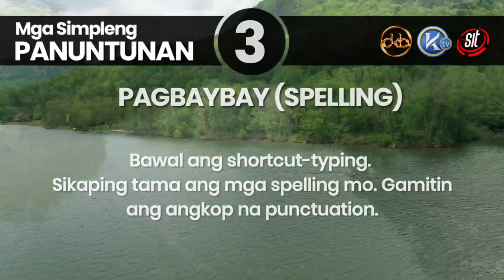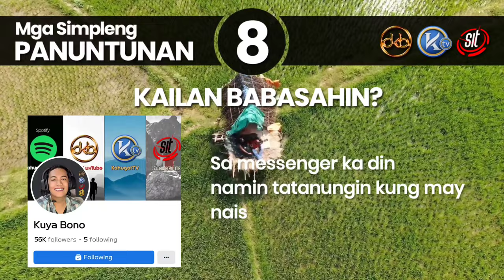YES YES YES! | Kuwento ni Mayra | DKBY2-96